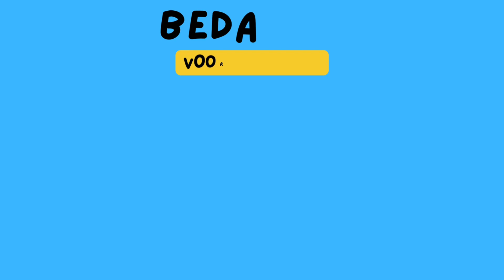chips mukbang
volg ons youtube kanaal er komen leuke video,s op dus ga ook deze video ook zeker like en kijken veel kijk plezier

️maandag 17:00
dinsdag 17:00
woensdag 17:00
donderdag 17:00
vrijdag 17:00
zaterdag 17:00
zondag 17:00